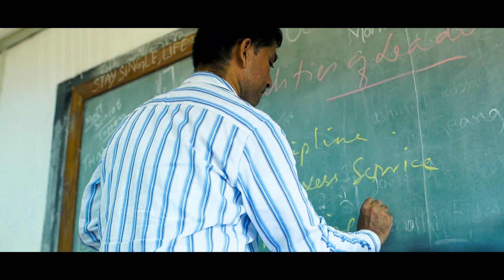75 years of Maharaja Bir Bikram College | ঐতিহাসিক MBB | APA Production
Platinum Jubilee of MBB College, Agartala, Tripura

Theme Song -
singers: Gourab Roy Barman, Rahul Das Choudhary, Nikita Debnath, Ananya Sarkar
lyrics: Dr Surajit Sen
video by: APA Production
edit by: Nabhojyoti Bharati
music arrangement: Arijit Mahalanabish, Sanjibashish Endow, Alak Das, Prasenjit Debnatg, Arunava Das, Tapas Dhar, Milton Debbarma